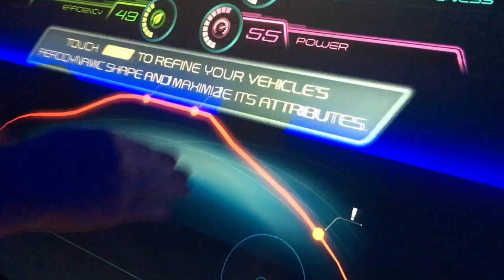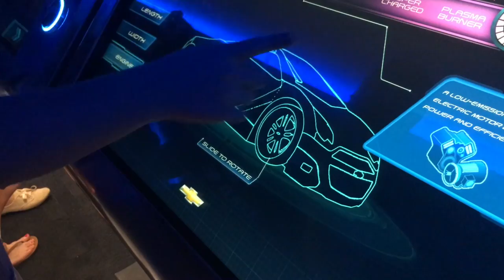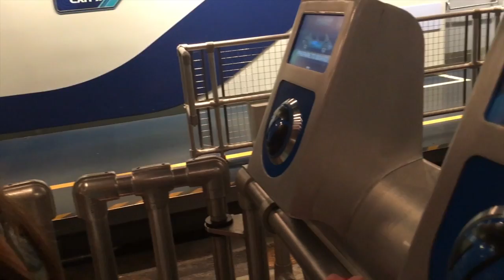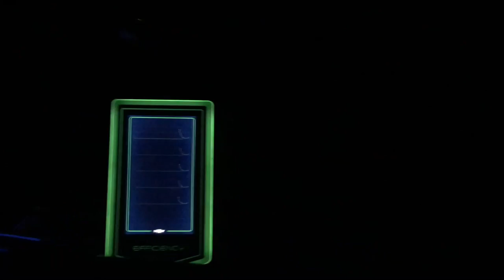Disney World Vacation 2017 | Part 6 | Epcot | Flower & Garden Food | Anna & Elsa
Today we go to Epcot to try some of the yummy food at the Flower and Garden Festival. We also ride Test Track and meet Anna & Elsa so join us!